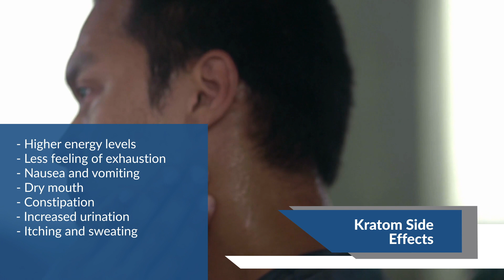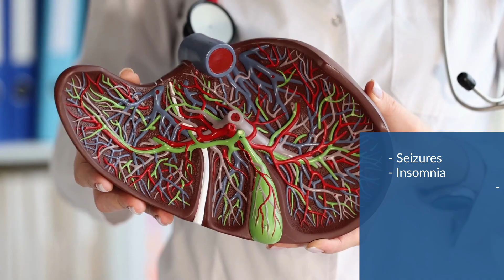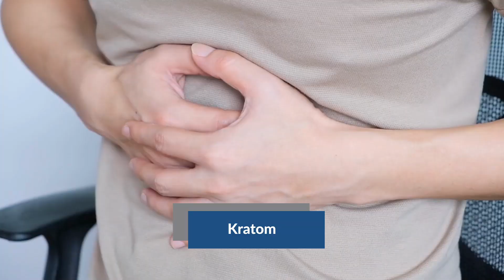Should Kratom and Suboxone Be Combined? - SuboxoneDoctor.com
Kratom and Suboxone can effectively manage withdrawal symptoms, but should they be used together? This video explores the pros and cons of using these two drugs together. If you want to know which one is more effective and safer for managing opioid use disorder, visit SuboxoneDoctor.com.

SuboxoneDoctor.com is dedicated to helping doctors and those who suffer from opioid addiction have the ability to connect with each other. We provide the latest information on addiction treatment while offering resources and tools for patients to find a qualified Suboxone doctor. For those individuals who are battling addiction and experiencing dependency issues, our site can provide high-quality doctors that can aid in their recovery. Ultimately, we are a platform that connects medical professionals with those that are seeking treatment.